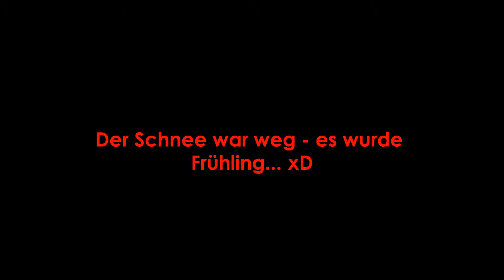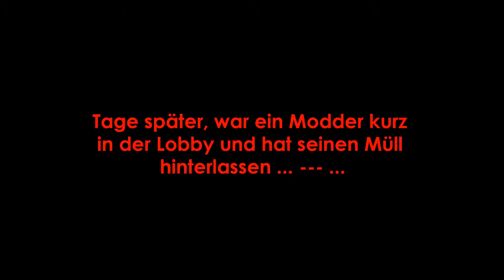Biker Brothers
Biker Brothers, enjoy!